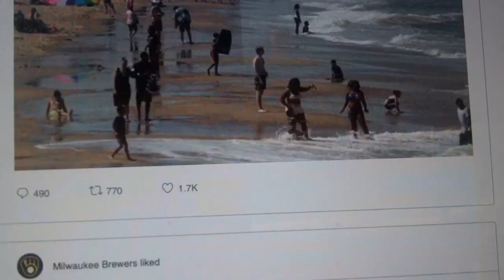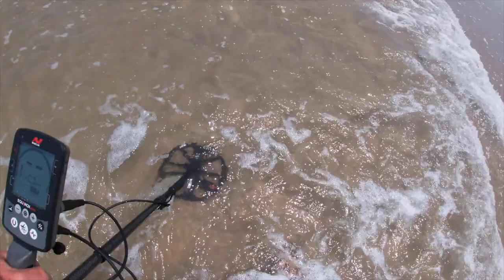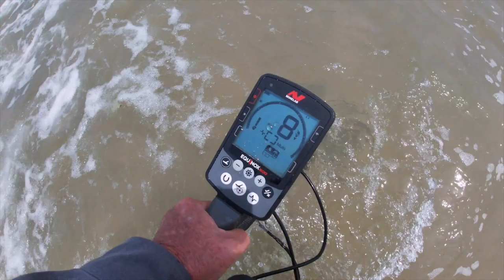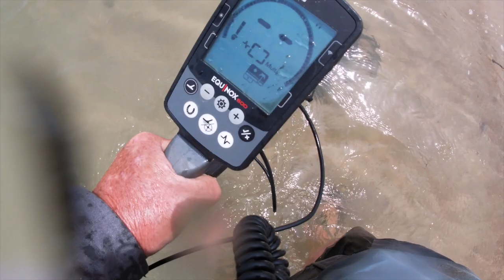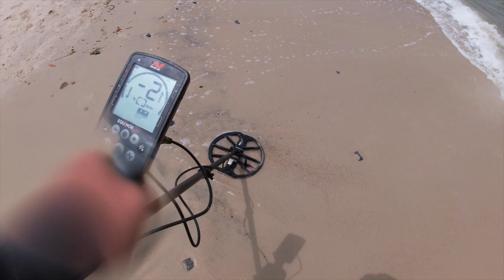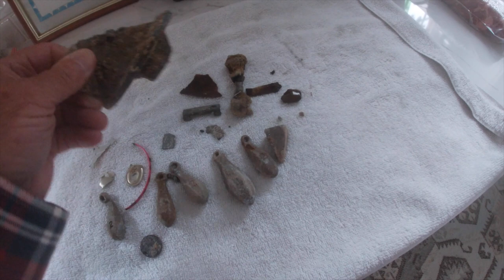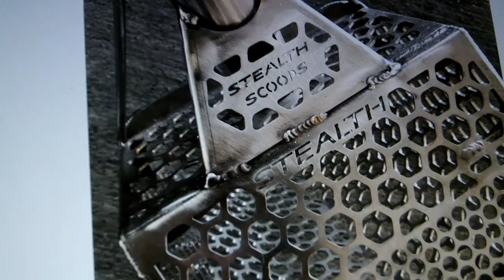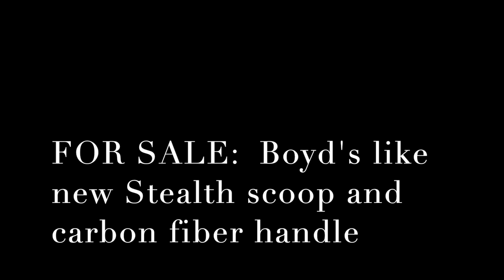SurfChurch Sunday - May 17th 2020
some tickets around here and there - graymatter was and is still biting in many zones.

Arthur may improve everywhere - Maybe. stand by for our next spin.

stay save everyone - see you soon

Stavrscoop
go pro hero silver 2019 camera